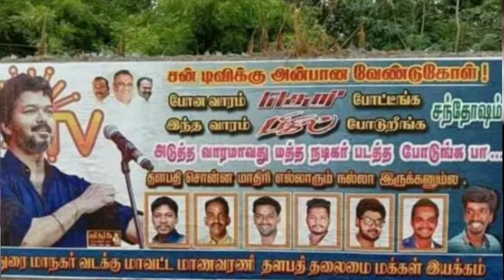vijay என்னடா நடக்குது விஜய்யை கலாய்த்த விஜய் ரசிகர் மன்றம்bigil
என்னடா நடக்குது விஜய்யை
கலாய்த்த விஜய் ரசிகர் மன்றம்A1tamil